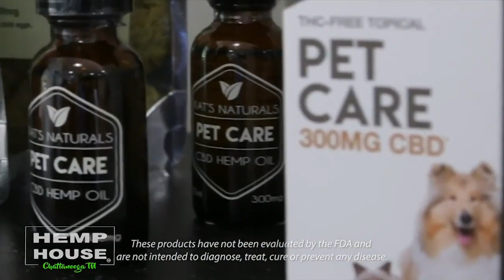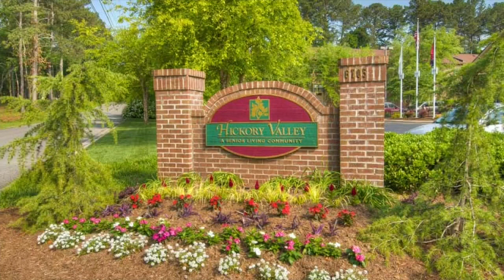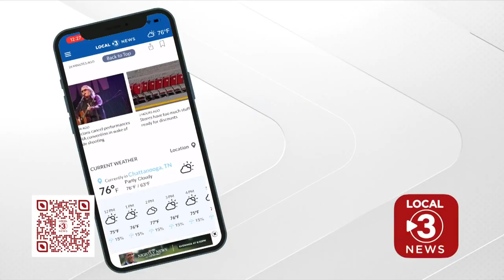3 Plus Your Community- Hickory Valley Retirement Community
Hickory Valley Retirement Community hopes to see you at their Open House, September 22.